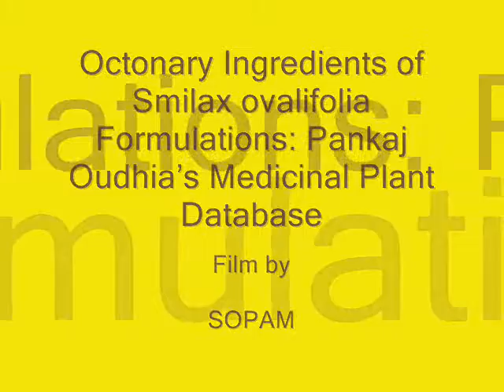Octonary Ingredients of Smilax ovalifolia Formulations: Pankaj Oudhia's Medicinal Plant Database